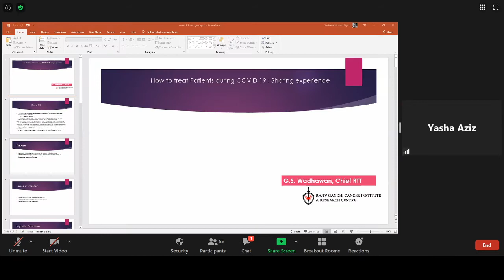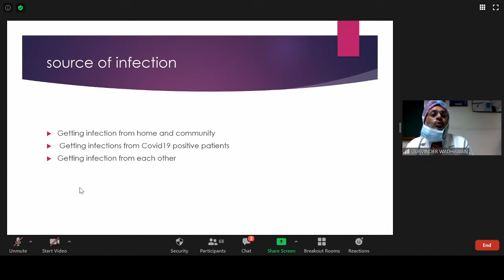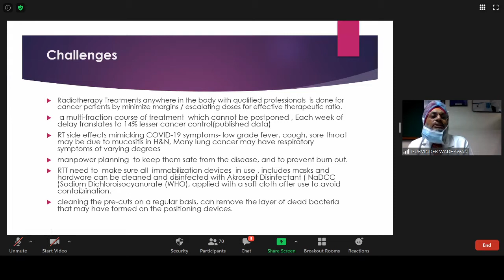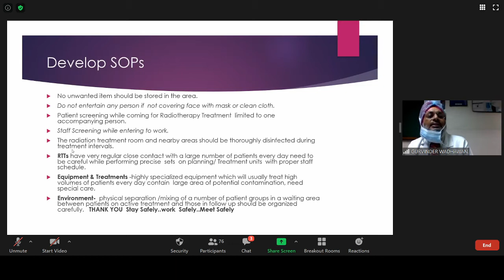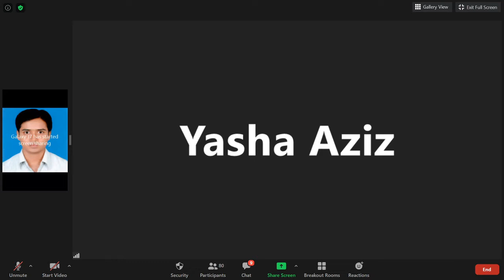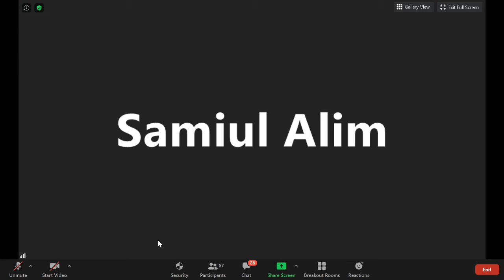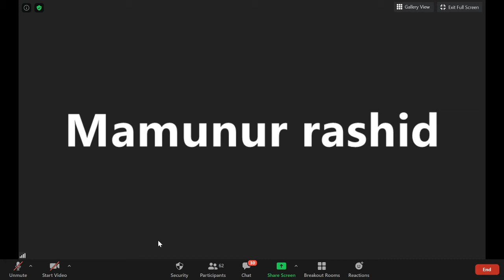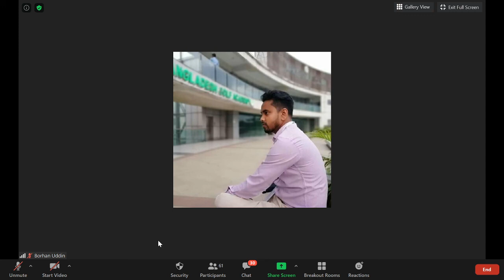Workshop on "How to treat cancer patient safely during COVID-19 pandemic"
Faculties:
Professor J.P. Agarwal
Gurvinder Singh Wadhawan